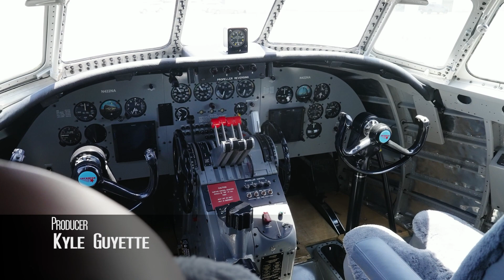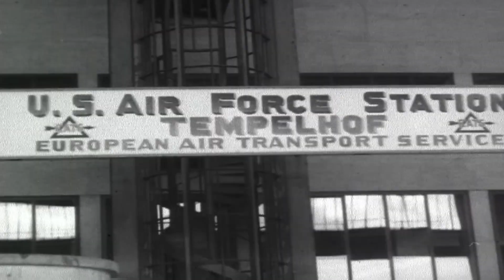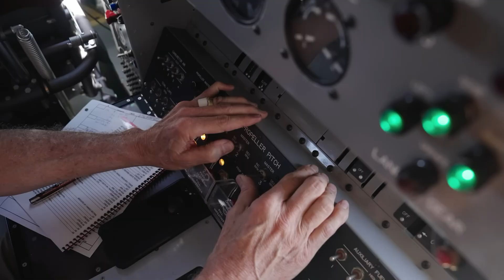Constellation: Warbirds In Review History Intro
Here you'll learn her history, hear about her restoration and more.

Owner & Pilot: Rod Lewis
Pilot: Stewart Dawson
Co-Pilot: Steve Hinton
Flight Engineer: Jeff Whitesell
FilmPro Jordan Orsak
Sleeping Dog Productions
EAA Warbirds in Review
Executive Producer: Connie Bowlin
Director/Sr. Editor: Scott Guyette
Producer: Kyle Guyette
Screen Writer: David Sakrison
Narrator: Rich Christian